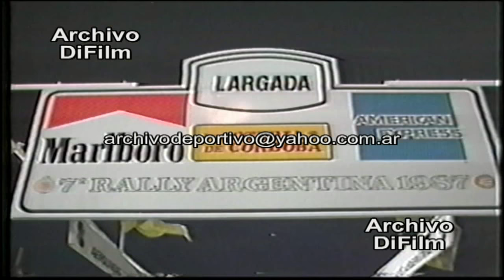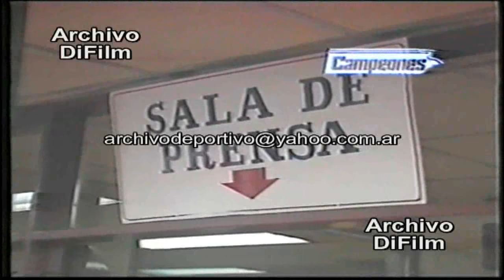Rally de la República Argentina - DiFilm (1987)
Fecha: 1987
Duración: 56 Minutos 15 Segundos.
Código: V-08887